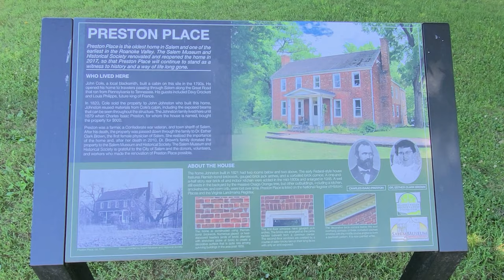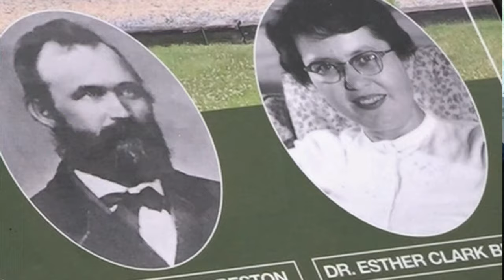Introducing Glow Healing Arts, Salem VA ~ Featuring local Roanoke businesses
Greetings fellow Roanokers! In this video, we chat with Meredith Cook Novak, the owner of Glow Healing Arts in Salem, VA as part of our new (and ongoing) business spotlight series for the Roanoke Valley.

Glow Healing Arts is located at 1936 West Main St,, Salem, VA 24153. Meredith could see the potential in our region to heal ourselves holistically and transform bodies through whole-being functional medicine. And she's done just that. We had such a fun time chatting with her and learning more about her business!

GLOW Healing Arts offers subtle-energy healing tools such as Reiki, massage, unique gifts, cards, crystals, and workshops to enhance self-discovery of mind & body.

You can find them @

🤔Thinking of moving to Roanoke, VA? Let me help!

⭐ We are PASSIONATE about helping people from everywhere in the world relocate to our beautiful valley. Seriously, if you are moving or relocating here to Roanoke, Salem, Botetourt County, Floyd or even Montgomery County, my team and I can make that transition so much easier on you.

If you are thinking 🤔moving to Roanoke, Virginia then this is the channel for you! We tell you what it is like to eat, and live, and why we love 💗 Roanoke, Virginia! We cover the good the bad and the ugly in our videos.